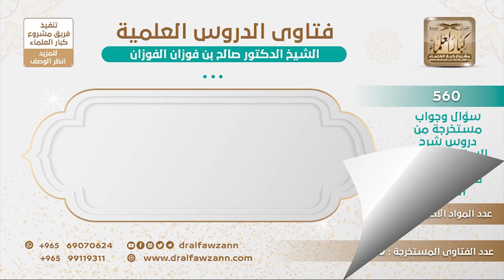[130 -560] هل يدخل الاجتهاد في مسائل الاعتقاد؟ - الشيخ صالح الفوزان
-"السؤال: هل يدخل الاجتهاد مسائل الاعتقاد أم أنها توقيفية على النصوص؟
الأشياء التي نص الله عليها بالتحريم أو بالتحليل لا يدخلها الاجتهاد مثل {حُرِّمَتْ عَلَيْكُمُ الْمَيْتَةُ} [المائدة: 3]، مثل {وَأَحَلَّ اللَّهُ الْبَيْعَ وَحَرَّمَ الرِّبَا} [البقرة: 275]، {أُحِلَّتْ لَكُمْ بَهِيمَةُ الْأَنْعَامِ} [المائدة: 1]، الأشياء التي نص الله على حكمها هذا لا يغير ولا يبدل ولا يدخله اجتهاد هذه ناحية، الناحية الثانية مسائل العقيدة توقيفية ما يدخلها اجتهاد، مبنية على دليل ما يدخلها اجتهاد بل هي مبنية على الدليل.
للاشتراك في قناة الشيخ صالح الفوزان
سؤال وجواب من شرح السنة للبربهاري ( 560 ) مقطع

للاستفسار والإقتراحات والدعم
رئيس الفريق
لمشروع كبار العلماء